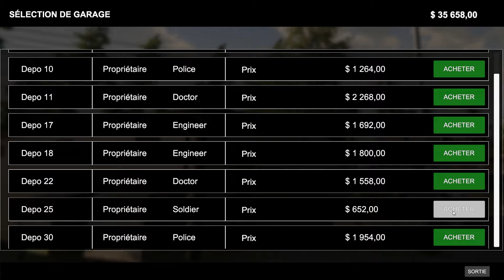Dealer Simulator #40: J'ai Ma Maison !!! Mais Toujours Pas Vendu la Voiture 🚗 🏡